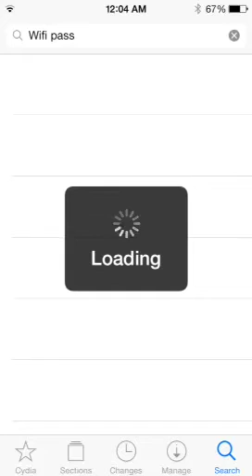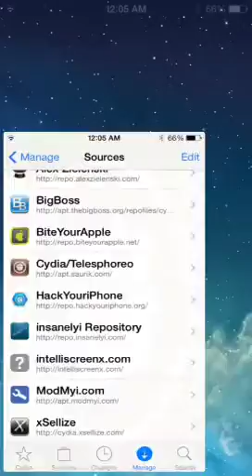How to view Wifi Paswwords on Ipod,Iphone, and Ipad (jailbroken)